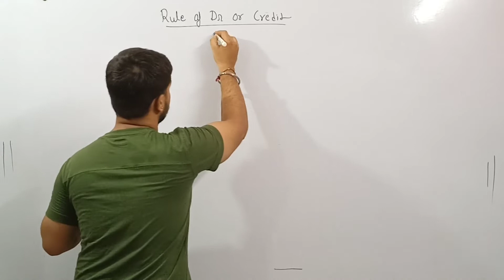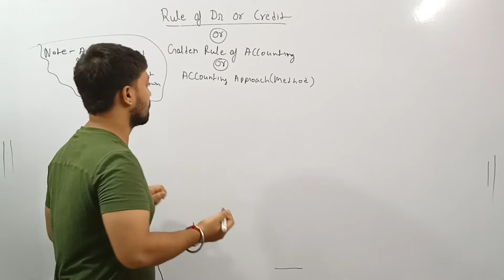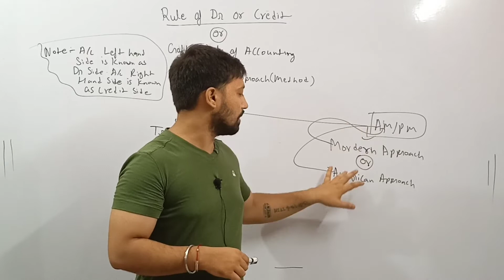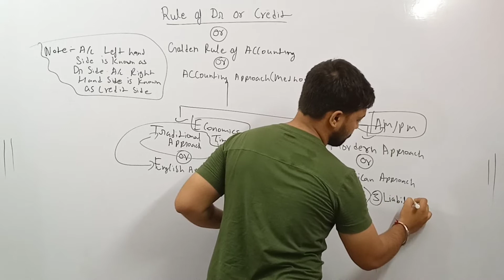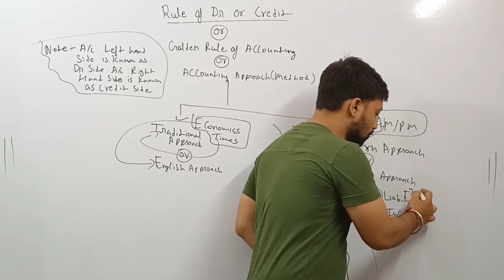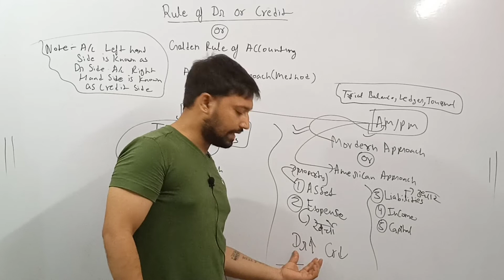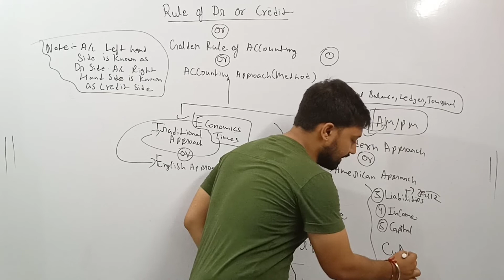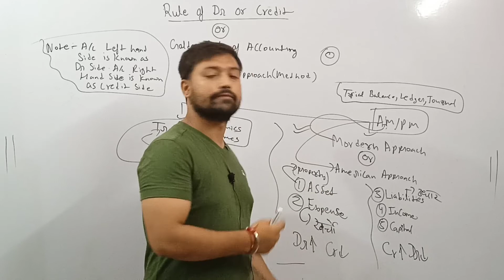Rule of Dr. and Cr. | Class-11 | T.S GREWAL'S | CHAPTER -6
In this video we describe about the rule of Dr and Cr , this rule is very important for Learn Accountancy